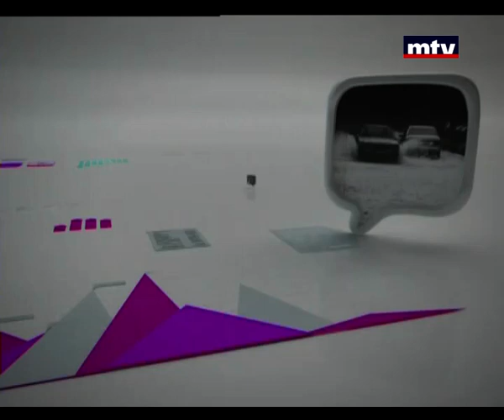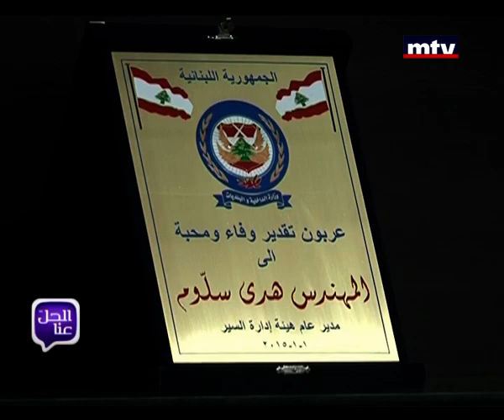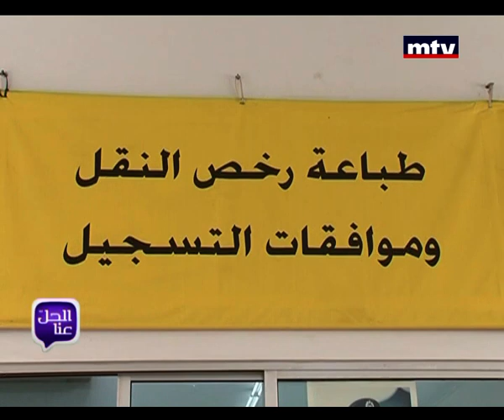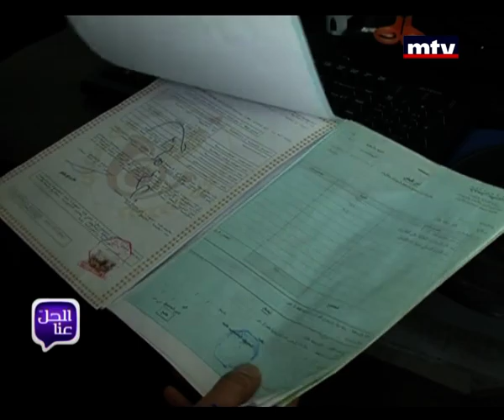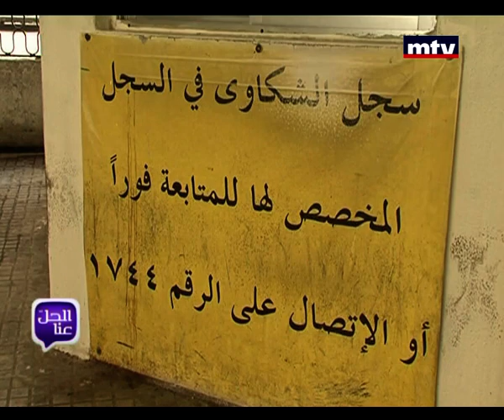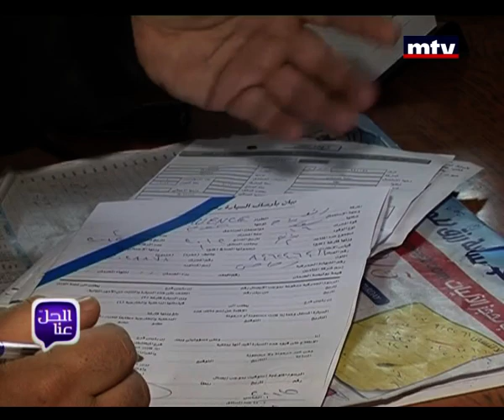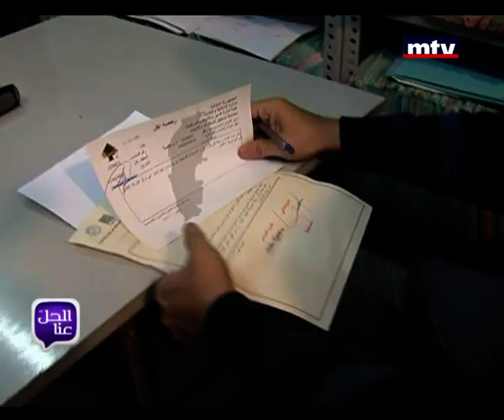Al Hal Enna - 20/02/2015